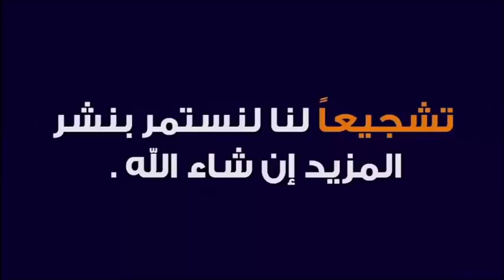بنت أخي توفيت بالعين شهيدة إن شاء الله 🕌 مع الدكتور طيب كريبان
جديد 2020 : بنت أخي توفيت بالعين شهيدة إن شاء الله 🕌 مع الدكتور طيب كريبان
 ▬▬▬▬▬▬ஜ۩☺۩ஜ▬▬▬▬▬
 ▬▬▬▬▬▬ஜ۩☺۩ஜ▬▬▬▬▬
⛔ أحبابي الكرام ، إذا أعجبكم الفيديو رجاءاً لا تنسوا :

 ▬▬▬▬▬▬ஜ۩☺۩ஜ▬▬▬▬▬
مواضيع سابقة

🕌 عَنْ أَبِي هُرَيْرَةَ، عَنِ النَّبِيِّ صَلَّى اللهُ عَلَيْهِ وَسَلَّمَ قَالَ:
 ▬▬▬▬▬▬ஜ۩☺۩ஜ▬▬▬▬▬
⚠️ توضيح مهم ❗

 ▬▬▬▬▬▬ஜ۩☺۩ஜ▬▬▬▬▬
# هاشتاغ الموضوع #